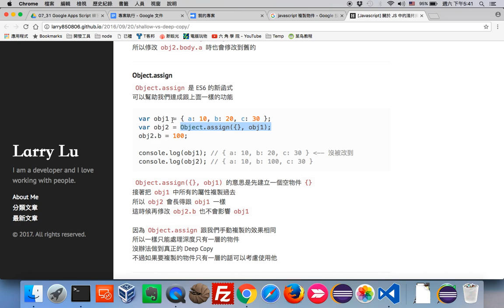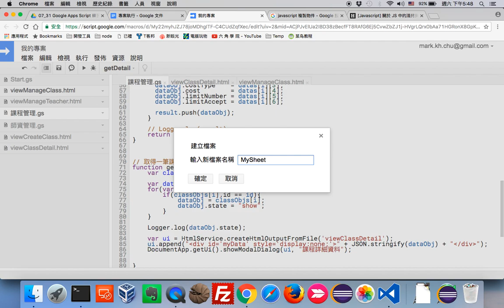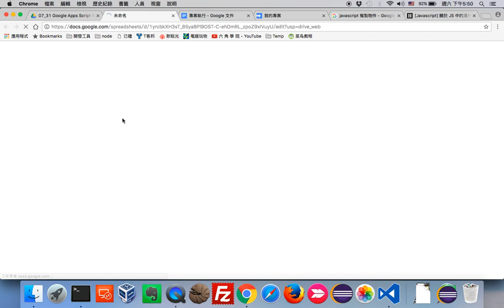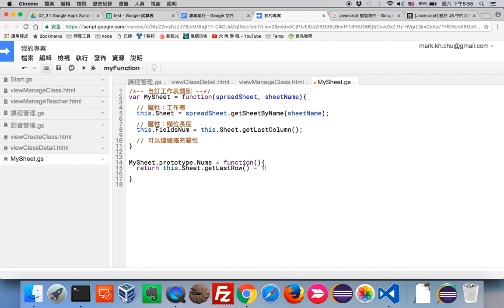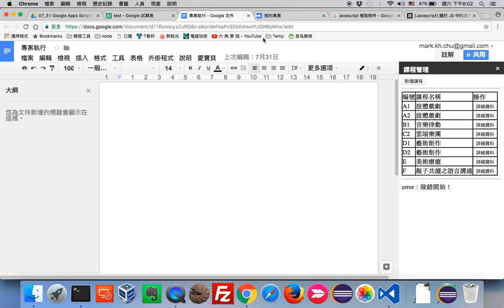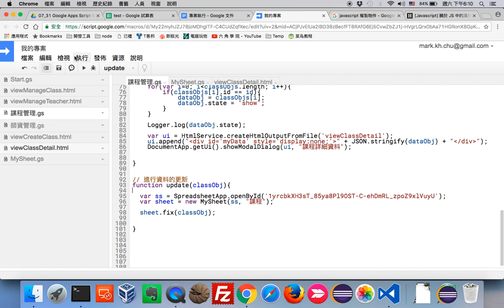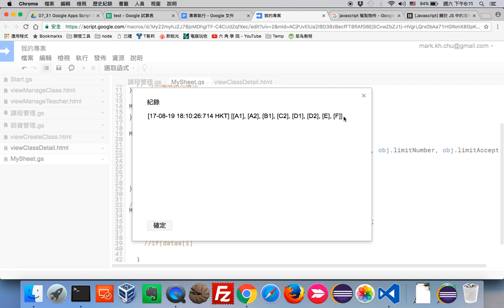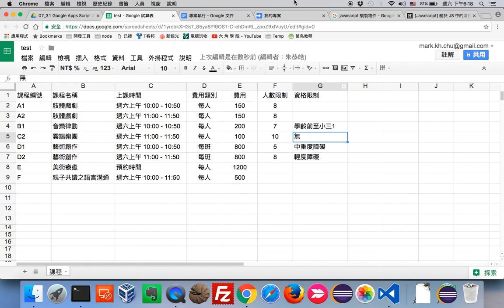Google Apps Script：11 編修資料 Part2